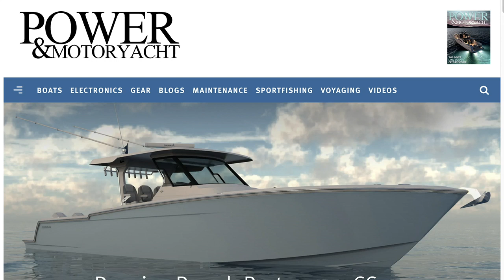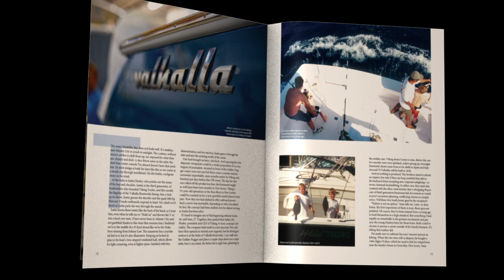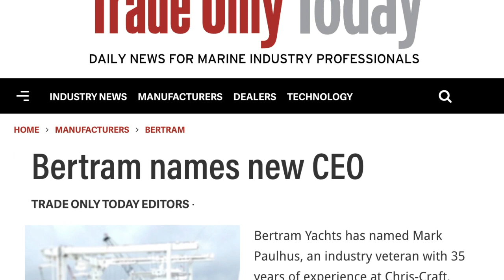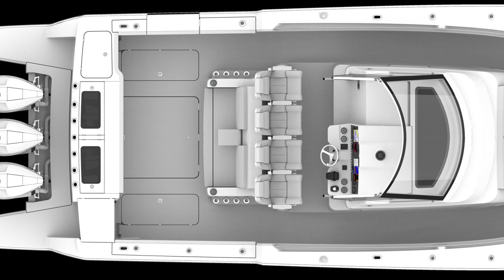Exclusive: The Editors Discuss Bertram's Push into Center Consoles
The iconic builder has placed a considerable amount of chips into building out an outboard-powered portfolio, starting with a 40-foot center console. We break down what this means for the brand's future.